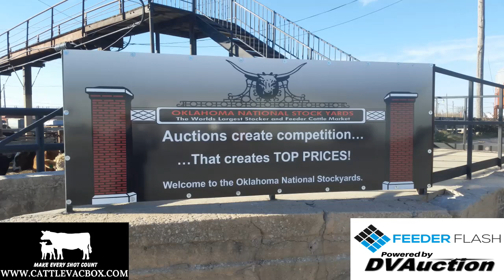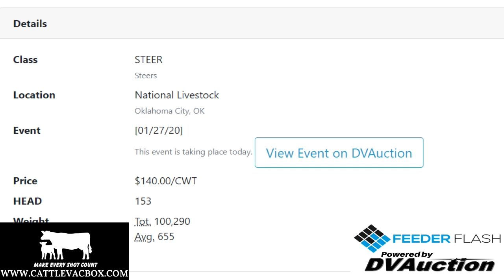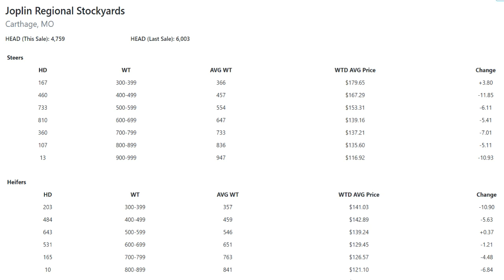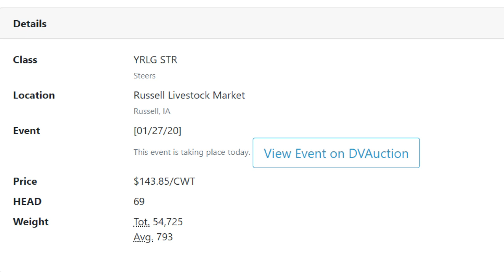Feeder Flash 1/28: Coronavirus Strikes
Daily Cattle Market Report for Tuesday January 28, 2020